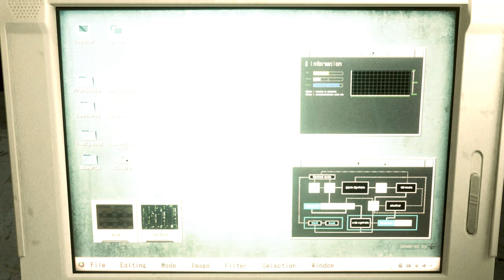Resident Evil 2 Remake Claire Ruby Maiden Un-derwear /Biohazard 2 mod [4K]